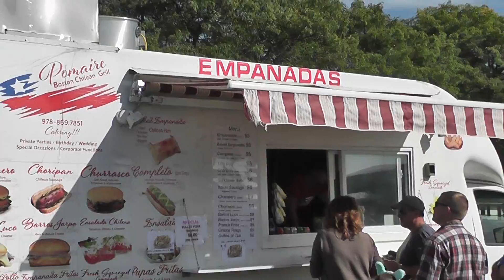Metro Fest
Metro Fest at Bowditch Field, September 26th 2015 .

Reporters: Robin Kerr & Alex Leombruno